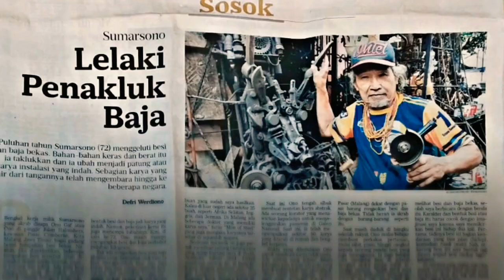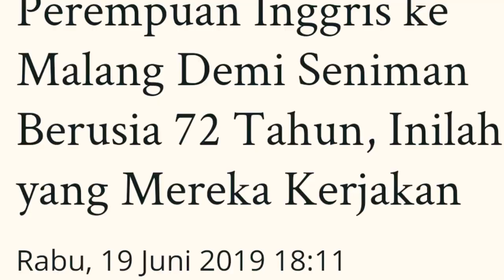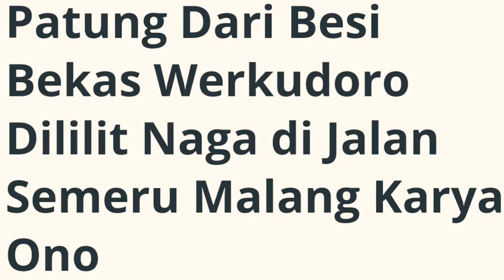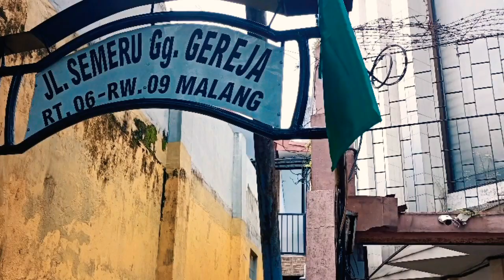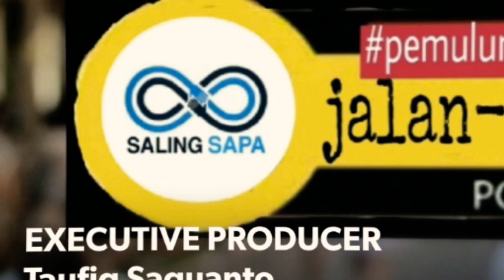Man Of Steel Dari Indonesia Part 1